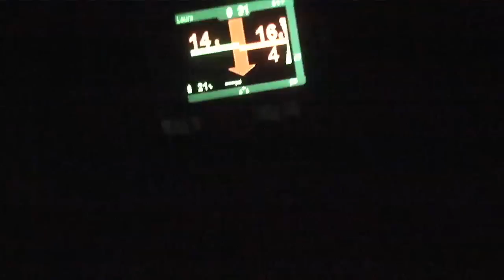Night dive at Alki trying out some new toys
This dive was more about the new toys and the weekly vis report than getting video, so forgive the quality.   I mostly wanted to show that things are still quite nice in the puget sound despite all the rain and icky weather...